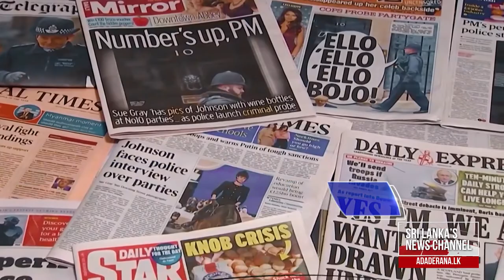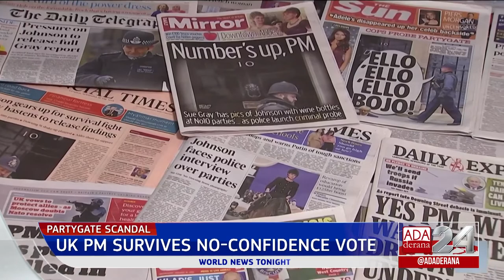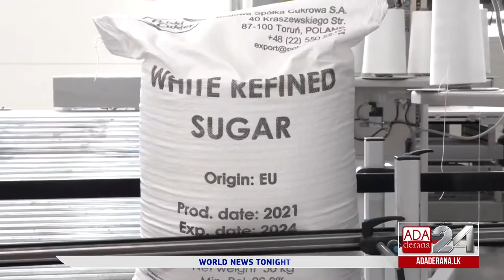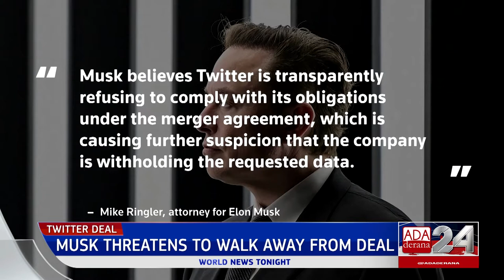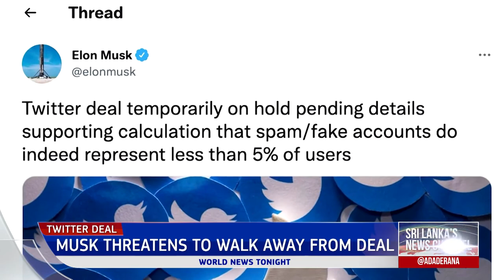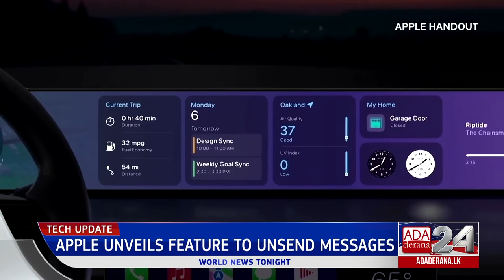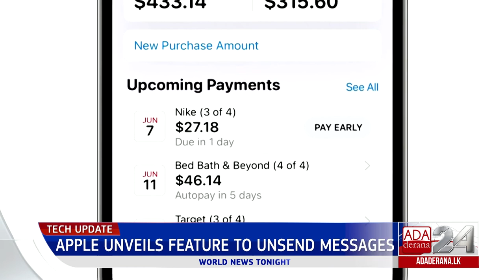Ada Derana World News Tonight | 07th June 2022